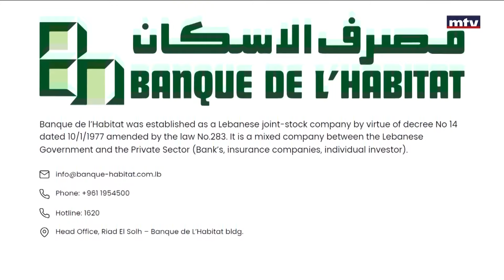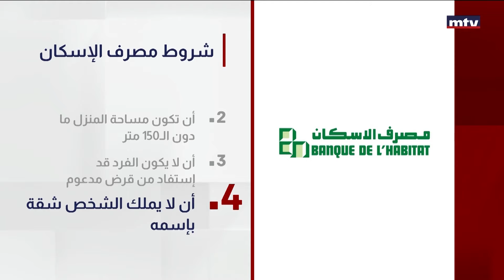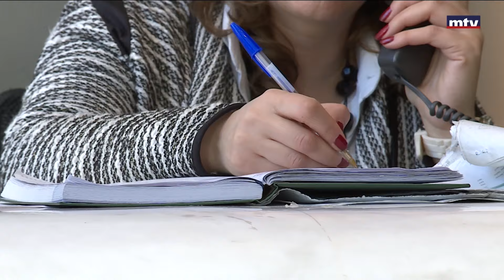قروض الإسكان ستبدأ في أوائل حزيران... فما هي الشروط المطلوبة للحصول على قرض؟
تقرير أنطوان سعاده .